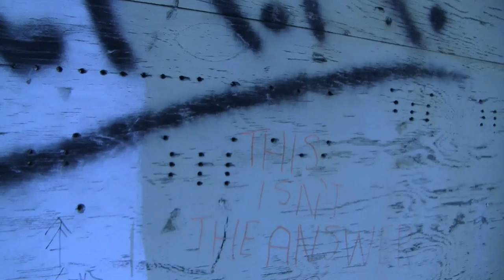The Viaduct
Given that the coordinates in the video and the coordinates in the diary were the same, I'm assuming that the "L" who posted the video might be the same Linnie who owned the diary.

I thought I was done with all of this. I thought I was safe...